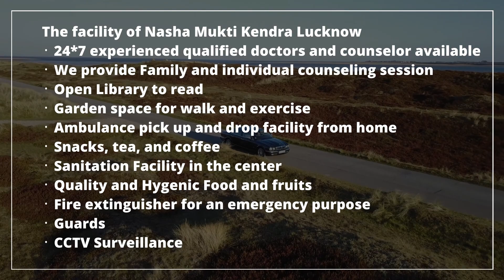Addiction Treatment Center in Chitrakoot, Best Addiction Treatment Center in Chitrakoot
NASHA MUKTI KENDRA Chitrakoot is one of the leading anti-drug treatment center in Chitrakoot. Samarpan Nasha Mukti Kendra Chitrakoot is one of the best rehab centers in India. To transform the life and values of not just our client but also his family and society as a whole and for every person to dawn upon the realization that life can be lived, and be celebrated even without the use of any substance.